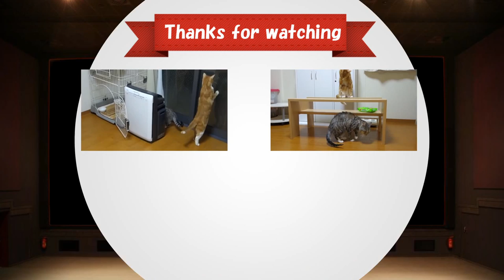猫ズと網戸 - the cats and the screen door -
PCの方で高画質で視聴されたい方は、動画プレイヤー右下の歯車アイコンをクリックし、画質右の数字の大きい物を選択して下さい。
※視聴環境によっては高画質再生を選択するとスムーズに再生出来ない可能性があります。

このチャンネルでは我が家の猫の動画を中心にアップしています。

動画は、ほぼ毎日アップロードしています。
↓チャンネルには過去の猫動画がたくさんあります。
最新の動画などをチェックしやすくなりますよ♪